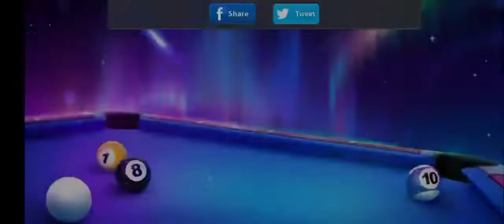8 Ball pool Game 16 | ADM Kids | 8 ball pool hack | 8 ball pool trick shot | mobile game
ADM KIDS presents:  |
8 Ball pool Game | For kids | Three Naughty kids |for children | kids fun " where Abeel Shahzad and Daim Arham and Muzammil Shahzad performed as Three naughty kids. Hop you guys like it.
8 Ball pool Game 16 | ADM Kids | 8 ball pool hack | 8 ball pool trick shot | mobile game